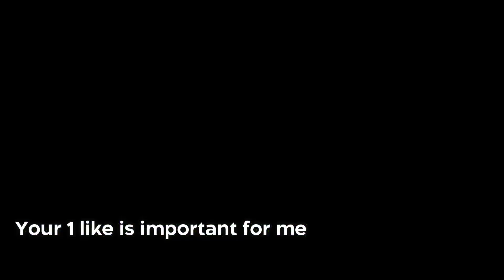iq level high.....................!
my inspirations: axol, steveee, alexa real, pepenos, tommy, zfazt, megamanny, :)
experiments and memes
hello guys
i'm "redstone guy"